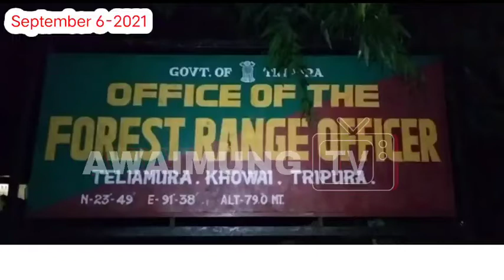Teliamura amchaini Foresterog Chaya raida twi Kat Baniya khainai rogno romkha 25fot kat